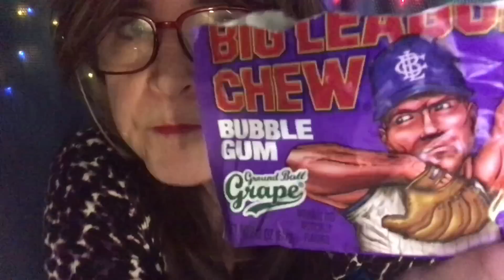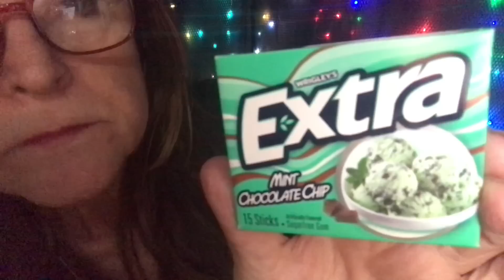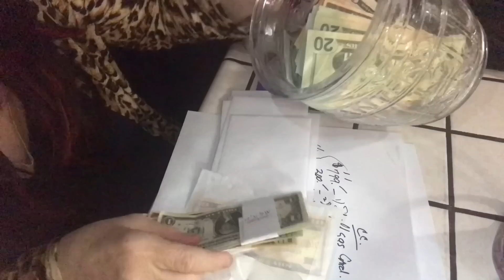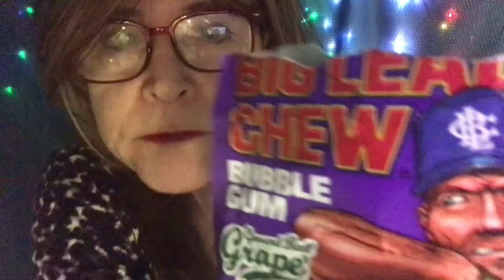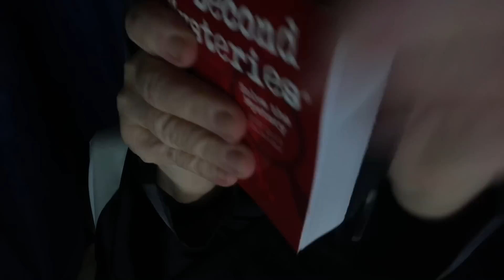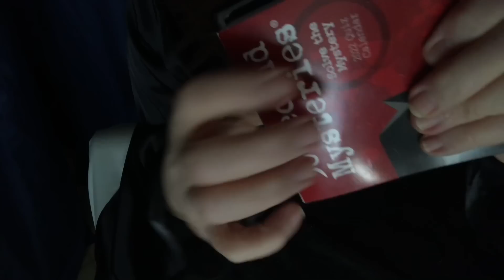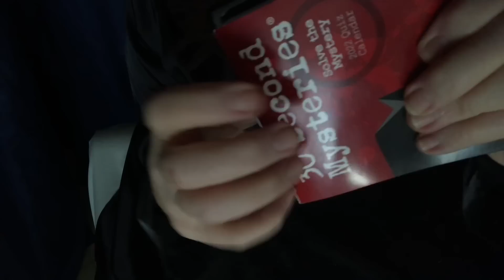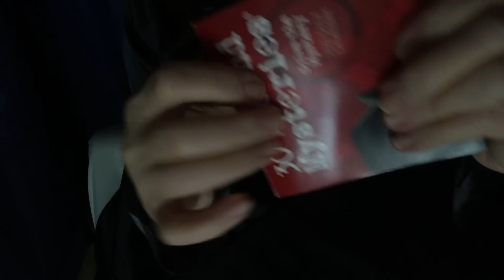Quiet ASMR relaxation Sweet Dreams to us All tonight From Me to you, compilation from the Archives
..compilation…sweet dreams to us all tonight…😴😴😴.